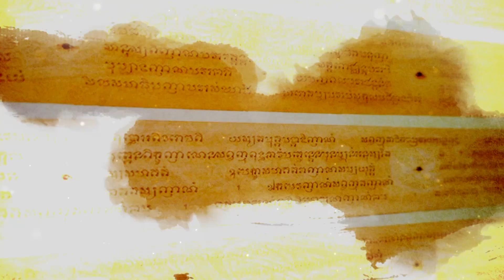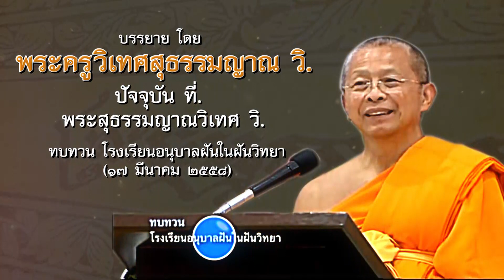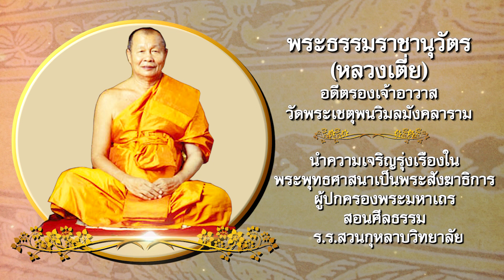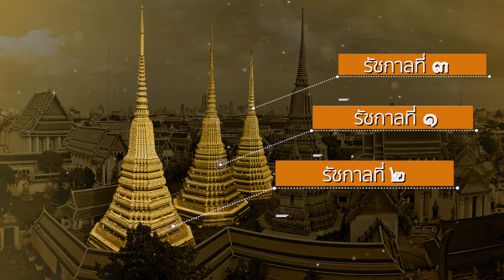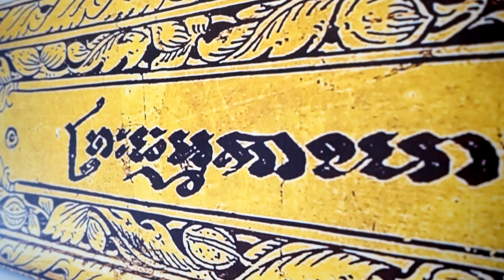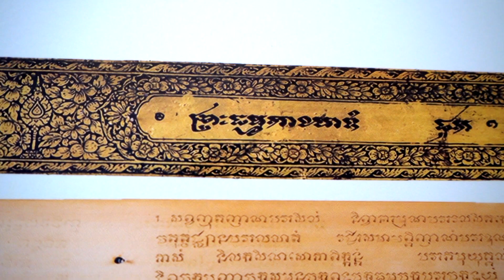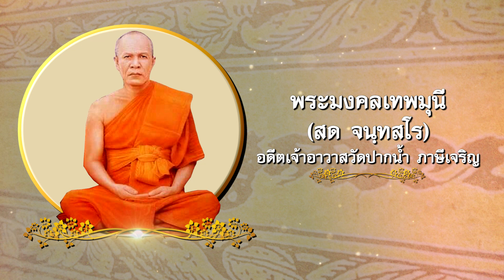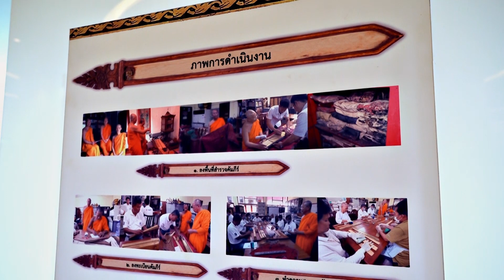คัมภีร์ธัมมกายาทิ ต้นยุครัตนโกสินทร์ EP.1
คัมภีร์ธมฺมกายาทิ: หนึ่งในชุดคัมภีร์หลักยุครัตนโกสินทร์ตอนต้น
( ภาษาไทยเขียนว่า " ธัมมกายาทิ " )

 □  คณะนักวิจัยสถาบันวิจัยนานาชาติได้ปวารณารับบุญอนุรักษ์คัมภีร์พุทธโบราณโดยเฉพาะชุด คัมภีร์ใบลาน"พระไตรปิฎกฉบับเทพชุมนุม "รวมทั้งสิ้น ๓๓๑ บั้น ที่ลันเกล้า รัชกาลที่ ๓ พระบาทสมเด็จพระนั่งเกล้าเจ้าอยู่หัว ทรงสถาปนาถวายไว้เเก่ วัดพระเชตุพนวิมลมังคลาราม ( วัดโพธิ์ ) เพื่อส่งเสริมการศึกษาของพระภิกษุสามเณร ซึ่งทางคณะทำงานวิจัยของสถาบันฯได้ดำเนินการถ่ายภาพด้วยระบบดิจิตอล และด้วยบุญจัดสรร ทีมงานวิจัยก็ได้พบ"คัมภีร์ธมฺมกายาทิ" เป็นคัมภีร์หนึ่งรวมอยู่ด้วย จึงได้ทำการวิจัยจนสำเร็จ  แล้วนำผลงานวิจัยพิมพ์เผยเเผ่ภาคภาษาอังกฤษ  (English version ) ในวาระมงคล ๑๐๐ ปีของ พระเดชพระคุณพระมงคลเทพมุนี ( สด จนฺทสโร ) ครูผู้ค้นพบวิชชาธรรมกาย ในช่วงที่ผ่านมา..

พระครูวิเทศสุธรรมญาณ วิ .
ปัจจุบัน ที่. พระสุธรรมญาณวิเทศ วิ.  ประธานอำนวยการสถาบันวิจัยนานาชาติธรรมชัย ( ออสเตรเลีย -  นิวซีแลนด์ )

ทบทวนการบรรยายในร.ร.อนุบาลฝันในฝันวิทยา